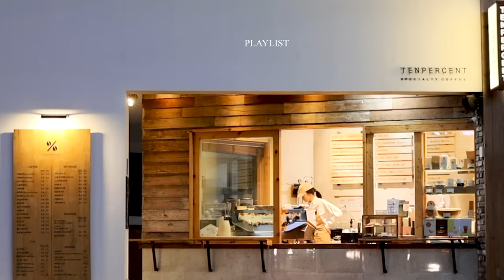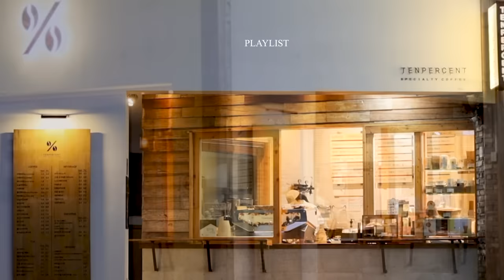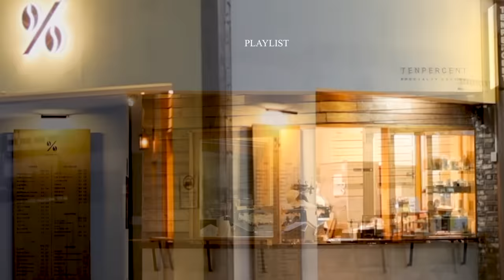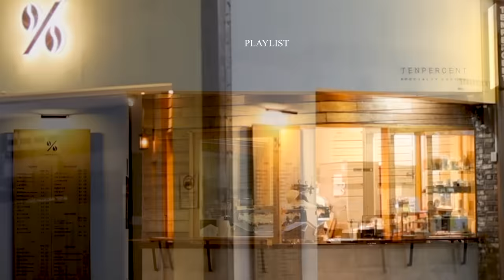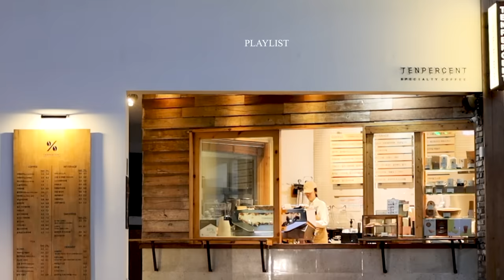𝐏𝐥𝐚𝐲𝐥𝐢𝐬𝐭 "이 노래 뭐야?" 힙한 인스타 감성 카페에서 흘러나오는 분위기 좋은 팝송 플리 (feat. 텐퍼센트커피)